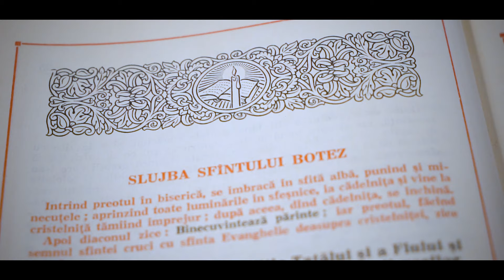Botez - Kevin Alexandru